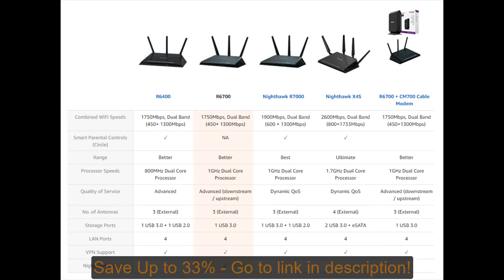Save Up to 33% | NETGEAR R6700 Nighthawk AC1750 Dual Band Smart WiFi Router, Gigabit Ethernet Review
NETGEAR R6700 Nighthawk AC1750 Dual Band Smart WiFi Router, Gigabit Ethernet (R6700)